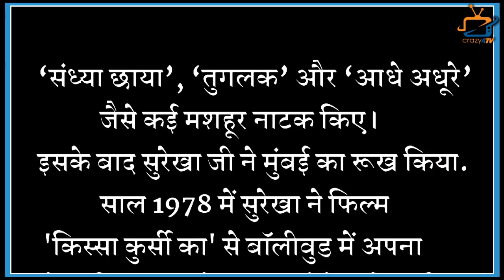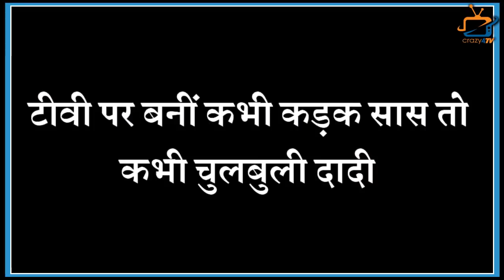Here’s Real Life Story of Actress Surekha Sikri !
Check Out Thee Amazing Real Life Story of Surekha Sikri aka Kalyani Devi!